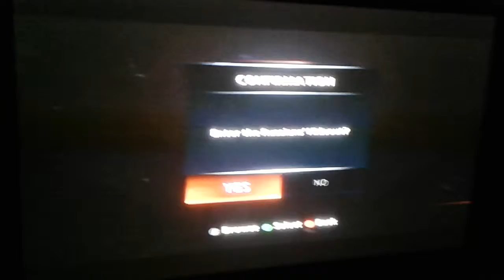The Amazing Spider Man 2 Video Game-8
Hey guys we are back "big time". And speaking of "big time" we UNLOCKED THE BIG TIME SPIDER MAN SUIT!!(With Alex McDonald)